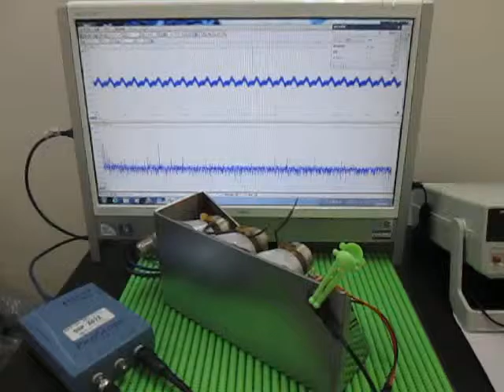超音波実験 Ultrasonic experiment ‹発振制御 Oscillation control›